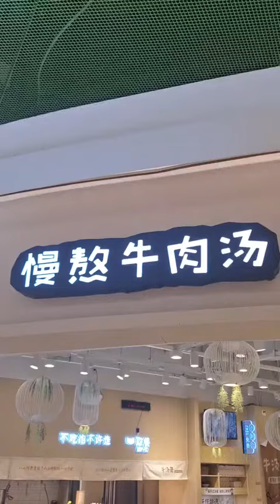A Chinese Food court